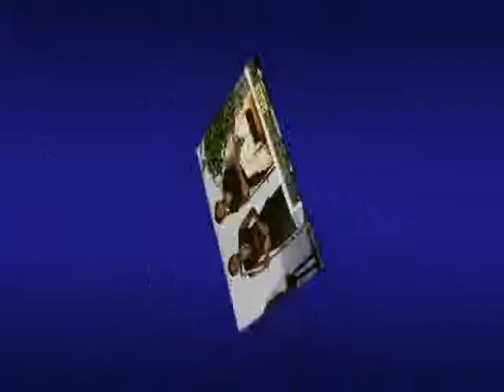Sounds Of Worship extened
By Apostle Ronald Ssali